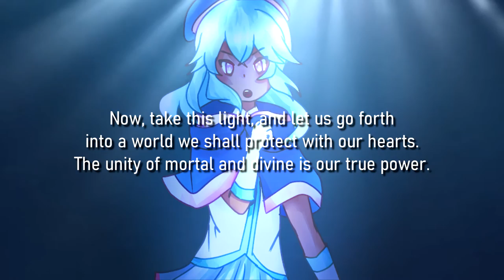Lance of Devotion (ft Rikka) | ORIGINAL SONG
Petals fall into the breaking dawn!

Another entry of Chrysathelia Chronos.
Hear the origins of Aria, an adventurer who would inherit a divine blessing.

This is for the monthly Koharu Rikka day (毎月6日は六花の日 "the sixth of each month is Koharu Rikka day") but incidentally it's also her character birthday this month! Happy early birthday Rikka! (小春六花生誕祭2021)

I love Rikka and she will most definitely find usage in future songs from me!! (Especially for the continuation of Aria's arc in Chrysathelia Chronos...) I also hope she becomes very beloved and known, she deserves it!! The stuff her company is doing with promotions and these hashtags on Twitter are very nice for connecting people who love Rikka! So if you want to support Rikka content, go to these hashtags on Twitter -- 毎月6日は六花の日 and 小春六花

"Lance of Devotion" - exalt (Lucian Chen)
ft Koharu Rikka AI

note: lyrical mistake in the video text at 2:09, should say "ever" instead of "shining"